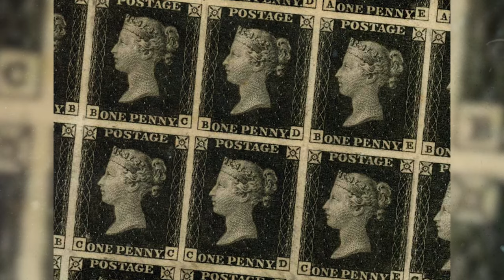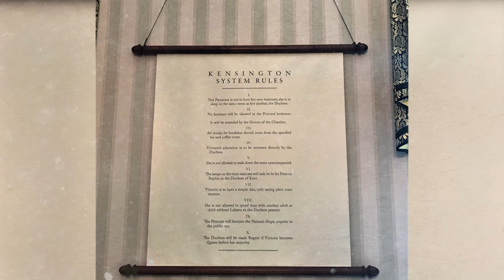Queen Victoria: 10 Messed Up Facts Not For The Faint-Hearted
Queen Victoria was a monarch in Great Britain who was known for remaking the Royal Family, she was a trendsetter, and oversaw the industrial, social and territorial expansion of the nation. When Victoria took to the throne, the Monarch was deeply unpopular, so how did this Queen change that? Join Taylor as we look closely into the life of Queen Victoria: 10 Messed Up Facts Not For The Faint-Hearted!

Timecodes:
00:00 - Royal Nudes
01:04 - Obsession with Death
01:55 - Hated Being Pregnant
02:37 - Proposal
03:25 - Buckingham Palace
04:09 - Name Change
04:47 - Close Call
05:28 - First stamp
06:07 - Kensington System
07:04 - Dolls for friends

Editor:
🍯Adriel Casongsong